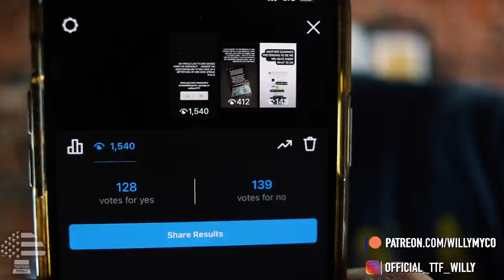True story of the Psilocybin mushroom that is lost to history! Here’s how this happened…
Thank you so much for your support! In this video we talk about the Ps. Atlantis. This was a mushroom that once existed but is now lost to history because of human error.